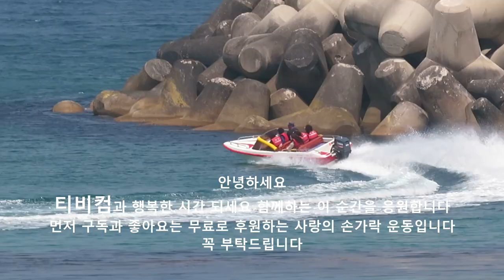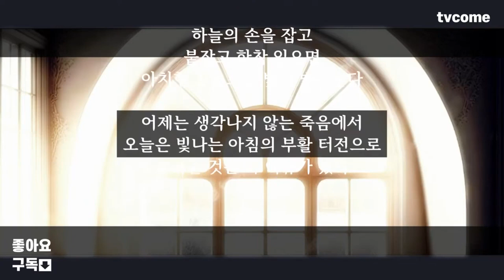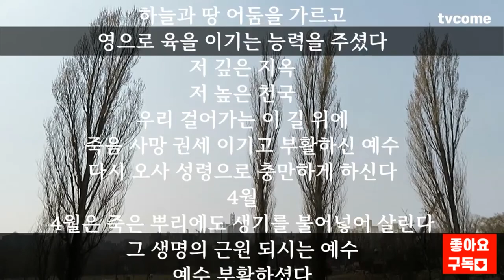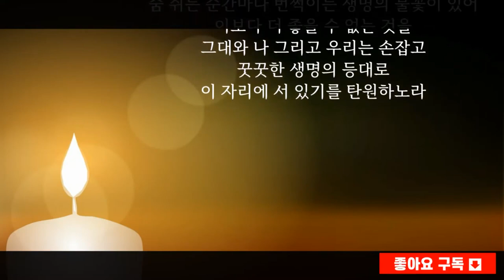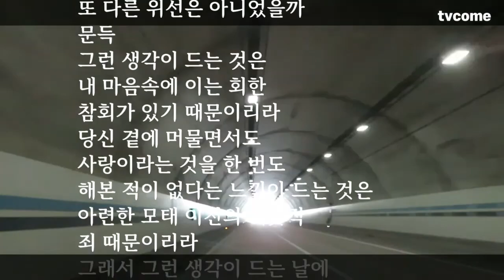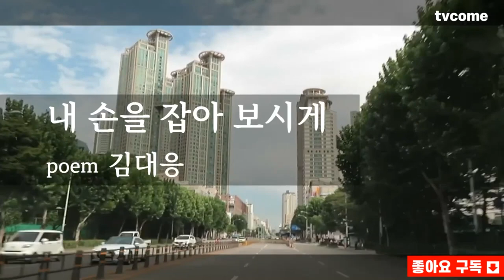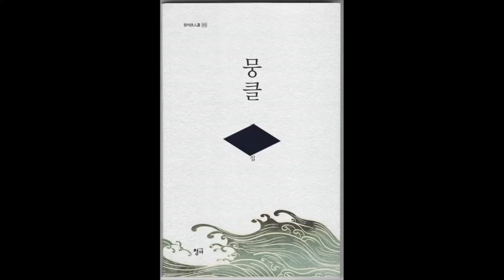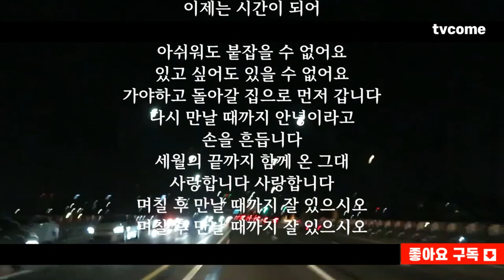김대응시집 뭉클 3부작 찾을 때까지 길위를 걸어갑니다 [영상 시읽기 시낭송 듣기] 책 뭉클한 감성시집 k문학 김대응시인 CTS기독교TV-한 주간의 '문화가 소식'에